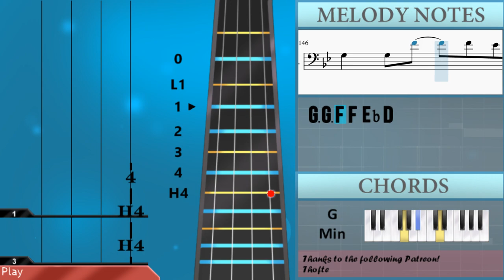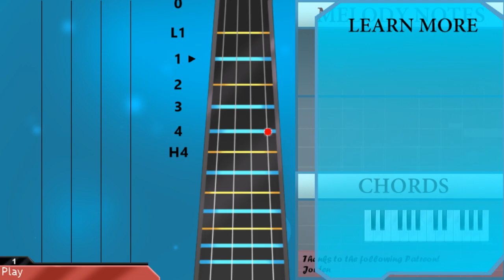How to play After Dark by Mr Kitty on Cello (Tutorial)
Comment and let us know how the videos have helped you. It keeps us going! :)The easiest way to learn how to play After Dark by Mr Kitty on the cello. It's a cello tutorial for After Dark by Mr Kitty.

EasyCelloLesson teaches you to play the your favorite instrument, through easy and simple animation so that you too can learn how to play After Dark by Mr Kitty on the cello easily. A cello tutorial with visual animation graphic.

Chords of Cello arrangement:
Eb Maj   G Min   Eb Maj   G Min   Eb Maj   G Min   Eb Maj   G Min
Eb Maj   Eb Maj 7   Eb Maj   Eb Maj 7   Eb Maj   Eb Maj 7   Eb Maj
Eb Maj 7   Eb Maj   G Min   Eb Maj   G Min   Eb Maj   G Min
Eb Maj   G Min   Eb Maj   Eb Maj 7   Eb Maj   Eb Maj 7   Eb Maj
Eb Maj 7   Eb Maj   Eb Maj 7   Eb Maj   G Min   Eb Maj   G Min
Eb Maj   G Min   Eb Maj   G Min   Eb Maj   Eb Maj 7   Eb Maj
Eb Maj 7   Eb Maj   Eb Maj 7   Eb Maj   Eb Maj 7   Eb Maj   Eb Maj 7
Eb Maj   Eb Maj 7   Eb Maj   Eb Maj 7   Eb Maj   Eb Maj 7

Melody notes of Cello:
Eb3 Eb3 D4   Bb3
G3 G3 D4   Bb3
G3 G3 D4   Bb3 C4
G3 G3 F4 F4 Eb4 D4
Eb3 Eb3 D4 D4 Bb3
G3 G3 D4 D4 Bb3
G3 G3 D4 D4 Bb3 C4
Bb3
D4
Bb3
D4
Bb3
D4
Bb2 Bb2 C3 C3 Bb2
C3 Bb2   Bb2 C3